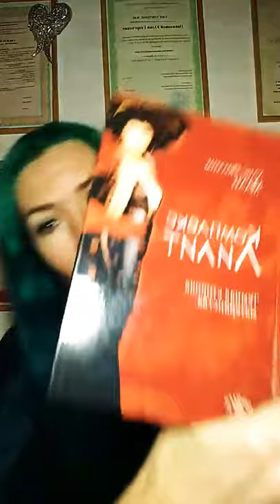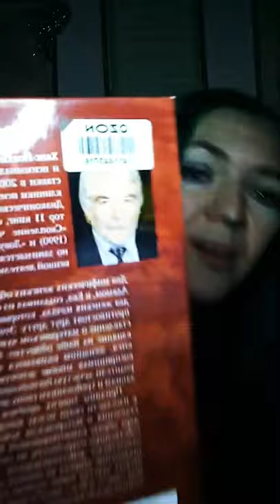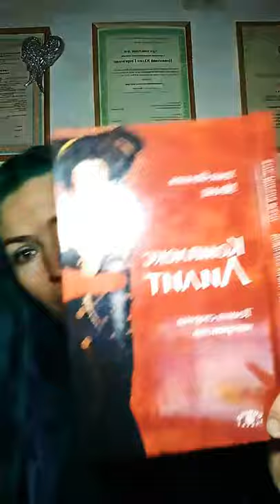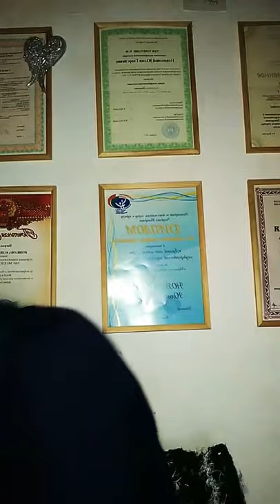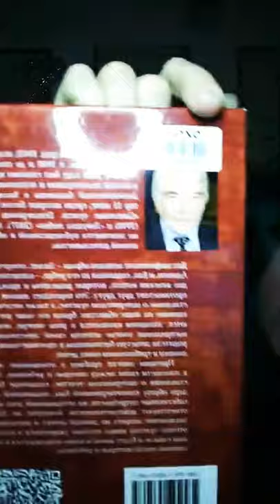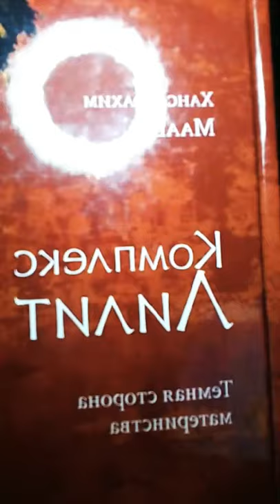Токсичная свекровь. Нарциссическая травма.